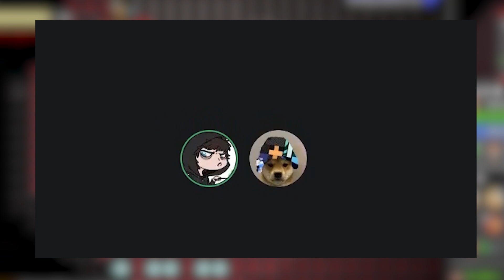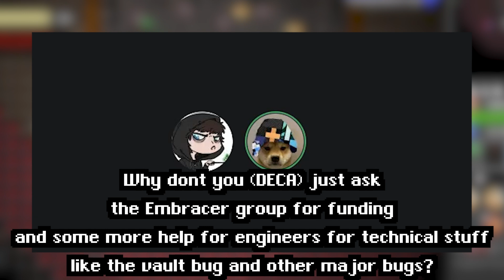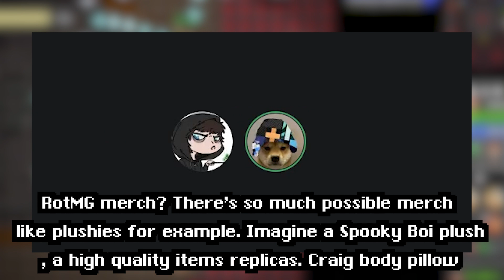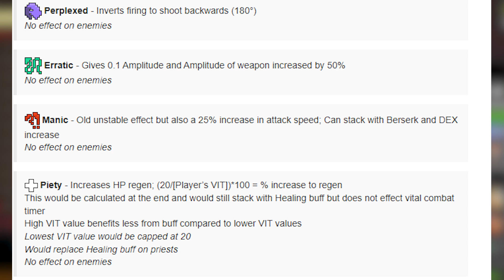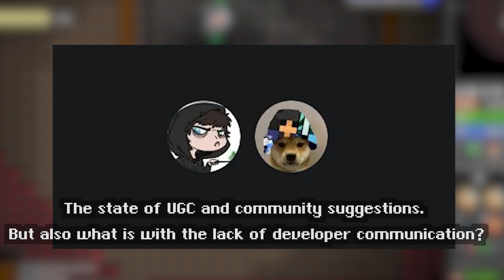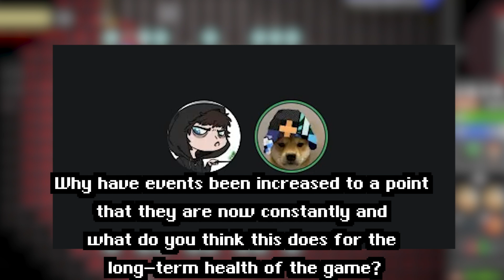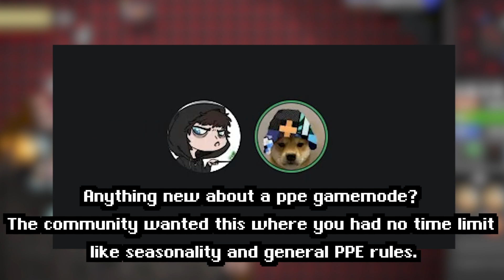RotMGs Community Manager Acalos Interview, "Will RotMG Have A Great 2023?"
Im so hyped to get this out! My first ever interview with the official DECA community manager for Realm of the Mad God Acalos! I hope I got to ask alot of the questions you guys sent me, even though your question didn't make it Im very grateful for all the questions that were sent in! Didn't promote the giveaway in the video so join the 4000 gold giveaway
Become member here!
for a free chance on a Dragon Lore!
Realm of the Mad God : Team up with dozens of players and battle through the Realm of the Mad God, Oryx. With a retro 8-bit style, Realm is an evolution of traditional MMO gameplay. Different character choices in classes also help make the game more diverse and help to support teamwork. RotMG top 10s, RotMG Loot, RotMG new shatters whites